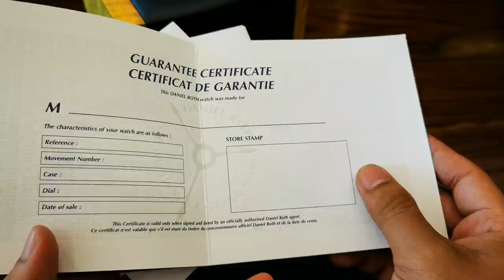[Tuyệt Đẹp] Daniel Roth Master Tourbillon Retrograde Date 196.X.40.168.CN.BA | ICS Authentic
✪ ICS Authentic chuyên Review, Trên Tay Đồng hồ Authentic xịn order từ Thụy Sĩ / Nhật / Mỹ.